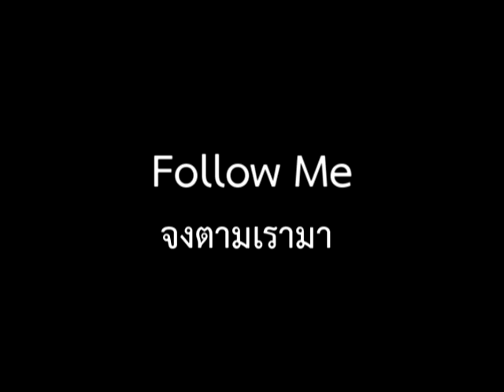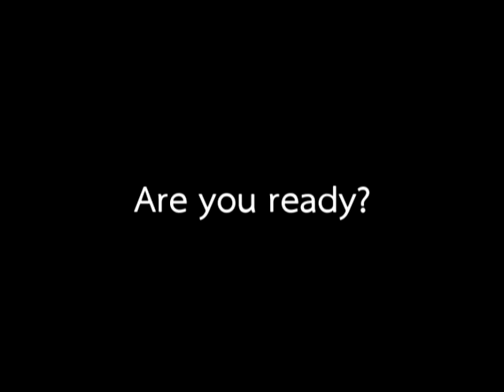Follow Me-PR Camp [chapter3]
vdo โปรโมทค่ายสานสัมพันธ์ 2011 follow me Nexus Christian Church ตอนที่3